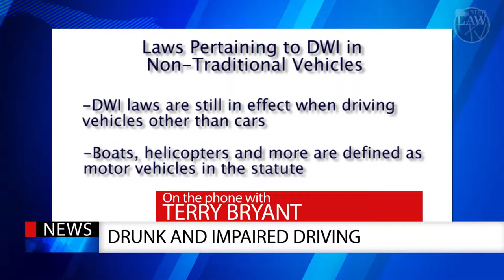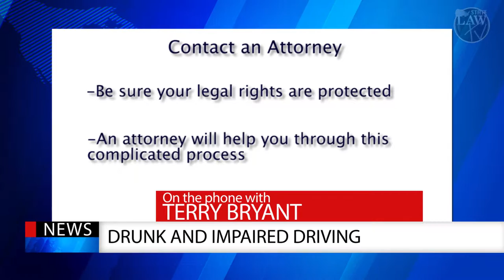Drunk and Impaired Driving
Cindy: Every year over 10,000 people die in drunk driving accidents in the United States, that’s an average of about 1 person per hour and hundreds of thousands of others are injured in alcohol related accidents. Annually the monetary cost of dui car crashes raise up to a staggering 37 Billion dollars. Similarly, other controlled substances such as illegal drugs are a factor in almost 18% of car driver deaths. We’ve come a long way since the first drunk driving laws were established but clearly drunk and impaired driving are still a major issue affecting our country today and it requires discussion.
Houston attorney, Terry Byrant, is here today to answer questions about drunk and impaired driving and how we can protect ourselves and our children from the danger presented by drunk drivers on the road. So, Terry, thanks for being here today.
Terry: I’m glad to be here. Thank you.
Cindy: Well, Terry, is there a difference between drunk driving and driving while impaired.
Terry: Yes. Technically there is. Driving while impaired is duly considered driving while you're under the influence of some drug or intoxicating substance whereas driving while intoxicated applies to alcohol and we call that DWI in Texas. Those are separate things. Both of them are criminal and they're very dangerous to other folks on the road because the person’s reaction time is worse and those sorts of things. And the test on this is whether the person had lost their normal faculties whether they can react like they need to in a normal driving situation. And then in the case of minors there's a special no tolerance provision in the law and the minor cannot have any detectable alcohol in his or her system.
Cindy: Let me ask you this, Terry. Does the impaired driver have to be driving a car? Can an individual be arrested for impaired driving if they're in a non-traditional vehicle?
Terry: Absolutely. They can be charged for driving while intoxicated so to speak even though they're driving some non-traditional vehicle. The test is if a driver operating a motor vehicle in a public place and a motor vehicle is very broadly defined in the statute and so if a person is operating a boat they’ll be charged, while boating while intoxicated. Also flying while intoxicated is something that comes to mind. So, yeah, it doesn’t have to be a traditional car to be charged with this crime or be held accountable.
Cindy: Well, Terry, what can drivers do proactively to protect themselves from drunk or impaired drivers on the road?
Terry: There is a couple of things that comes to mind. I think that one thing is avoid those parts of town that are known drinking establishments and nightlife and that sort of thing where there are a lot of people leaving bars or restaurants after consuming lots of alcohol. Just avoid those areas of town also frankly being out late at night or early in the morning creates problems because that’s when the drunk drivers are out. So the less time you can spend say after 11 o’clock at night on the road the better off you are.
Cindy: That makes sense. And if someone is in accident caused by an impaired driver what should their first steps be?
Terry: Well the first thing is make sure that they seek emergency medical treatment if it’s needed just to make sure that they document their injuries and make sure that they don’t need to be hospitalized or some other medical treatment needed. When you're hit by a drunk driver it’s probably important for you to contact an attorney to make sure that your legal rights are protected so that medical bills could be paid for and you can recover. I just want to impress on the listeners that you can’t fully appreciate the complexity of handling a DWI type of accident or driving while impaired types of accident till you’ve handled a lot of those cases. So I would encourage anyone involved in that sort of tragedy to seek out legal counsel.
Cindy: Great information. Terry, thank you so much for your time today.
Terry: Well, thank you so much for having me.
Cindy: Until next time. This is Cindy Speaker for Texas Law TV.